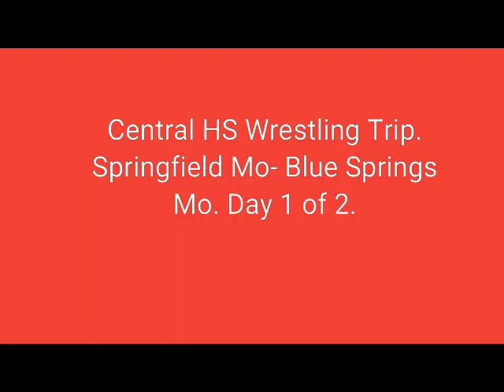CENTRAL HIGH SCHOOL WRESTLING TEAM CHARTER. DAY 1 OF 2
Central High School Wrestling Trip from Springfield Mo to Blue Springs Mo. Day # 1. In this video we travel from Springfield MO to Blue Springs MO.